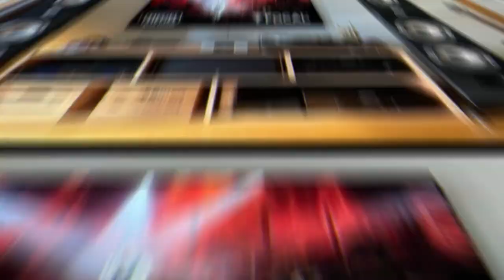FOCAL Installation Project (Part 3) – High End Audio - Stereo System – Home Theater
Butuh ide atau referensi untuk set up High End Audio dan Home Theatre di rumah anda? Hubungi saja Elite Audio Video, karena dengan pengalaman lebih dari 15 tahun, kami juga memiliki team khusus untuk design, konstruksi dan pemasangan.
Elite audio adalah representative dari merek merek ternama di dunia:
- FOCAL            (Speaker & Headphone)
- Naim           (Electronics – Amplifier, Preamp, Streamer, DAC)
- REL           (Subwoofer)
- Sim Audio Moon          (Electronics – Amplifier, Preamp, Streamer, DAC)
- Thorens           (Turntable/ Vinyl Player)
- TelluriumQ          (High End Audio cable – Speaker cable,
                                               Interconnect, Power Cable
- Supra Cables  (Multimedia cable – Audio Video Cables)
- Vocale Professional     (Professional speaker, Microphone, Amplifier)
- Solid Rack           (Audio Video Furniture)

Produk ini bisa didapatkan di showroom ELITE AUDIO VIDEO di Jakarta:
1. Pacific Place Mall lantai 3 (sebrang Erafone)
2. Pondok Indah Mall 2 lantai 2 South Skywalk Bridge

Nikmati cicilan 0% sampai dengan 24 bulan dengan menggunakan Blibli On Shop di showroom kami.

Elite Audio Video Indonesia adalah Retail Store dari MDI Audio dimana kami bergerak di bidang design & install untuk kebutuhan Audio & Video anda... Dengan pengalaman lebih dari 16 tahun di bidang ini, kami merupakan salah satu EXPERTISE untuk kebutuhan anda di Audio & Video.
Bidang bisnis kami meliputi:
1. Retail Store (Elite Audio Video)
2. Project  background music untuk Commercial maupun Home
3. Project home theatre baik untuk Commercial maupun Home
4. Project karaoke untuk Commercial maupun Home
5. Design & Build untuk kebutuhan Akustik & Redam Ruangan

Tokopedia/ Blibli/Shopee: elite audio video